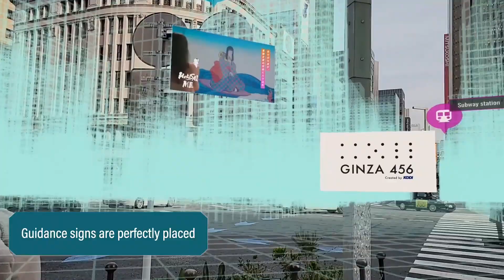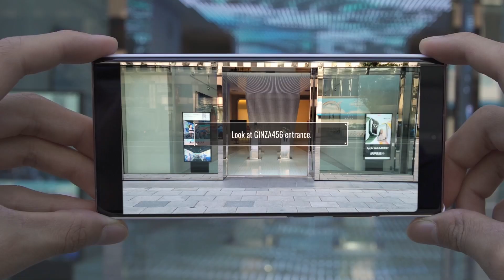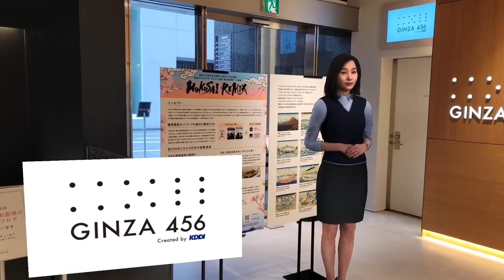Digital Human as a Service (DHaaS) using AWS Wavelength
KDDI and Mawari to launch a Digital Human as a Service (DHaaS) using AWS Wavelength

Digital Human assistants along with seamless indoors-to-outdoors navigation

Tokyo, Japan and San Jose, CA December 3rd 2021 - KDDI and Mawari are pleased to announce a Digital Human as a Service (DHaaS) that will debut in December 2021 leverages the ultra-low latencies enabled by AWS Wavelength

This proof of concept features a multilingual, Digital-Human Guide who provides seamless indoor and outdoor wayfinding services in Ginza, Tokyo, all delivered with AWS Wavelength and the KDDI au 5G Network.  For example, users can experience easy navigation from the subway to a shopping mall, and upon entering, navigate to specific shops and find special offers.

This proof of concept is facilitated by the combined strengths of each of the partners in this project:

● Outdoor navigation capabilities of the system utilize Sturfee's Visual Positioning System (VPS) based on high-definition satellite imagery, while indoor navigation utilizes Immersal's VPS based on maps made with pre-scanned images of interior spaces.  When moving from outdoors to indoors the system transitions smoothly providing an uninterrupted user experience.

● Content delivery to mobile devices is powered by AWS Wavelength, KDDI’s au 5G network, and Mawari's proprietary XR Streaming CODEC that enables the highest content fidelity to be streamed to smartphones by substantially lowering the heavy processing requirements of real-time digital humans, reducing cost, data size and battery consumption while unlocking scalability.

The entire user experience is also augmented with virtual guidance signs and opens B2C options via advertisements and helpful information that can be placed precisely in both outdoor and indoor environments.

In addition, a demo of the Digital-Human Guide will be available in the AWS Marketplace in mid-December, showcasing Mawari’s patent-pending 3DXR content delivery platform (CDN) for the Metaverse. This is the first of many services that will be running on Mawari’s 3DXR CDN, and the partners anticipate 3rd party deployments of these capabilities globally in locations spanning sports facilities, universities, hospitals, tourist destinations, museums and educational centres.